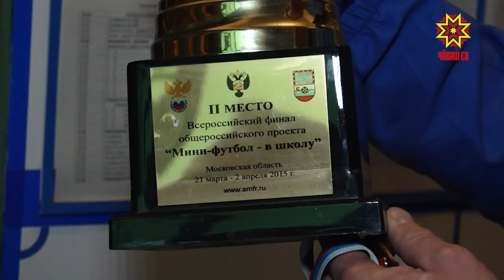3 место в России.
Бронзовые медали привезли футболисты 61 школы с финальных соревнований проекта «Мини-футбол - в школу». За главные призы боролись 56 коллективов школьников.